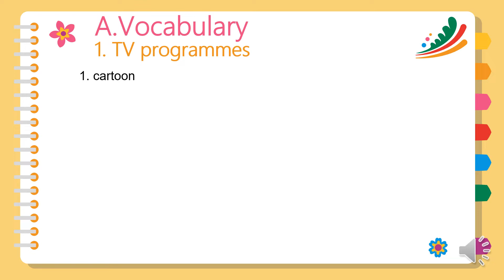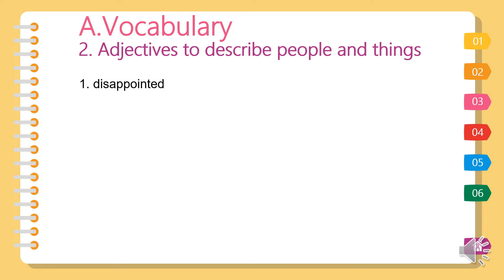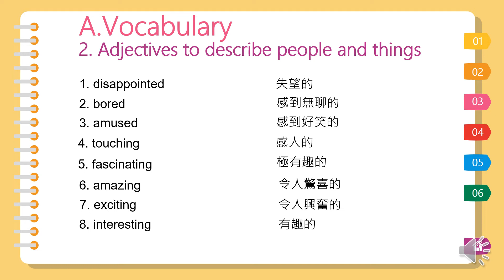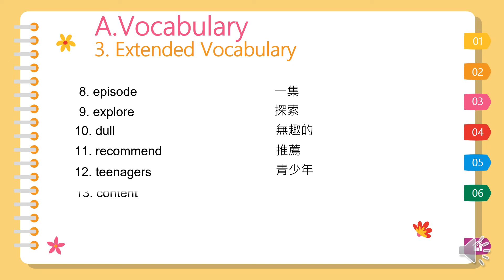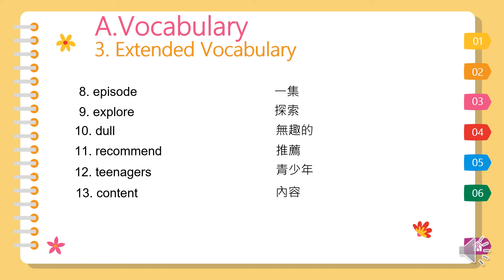6A Unit 6 What's on TV